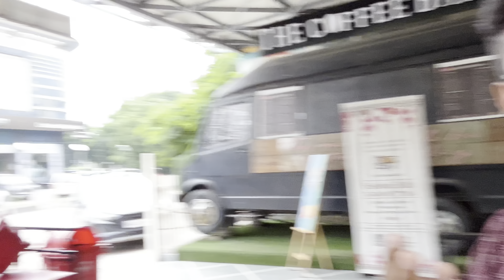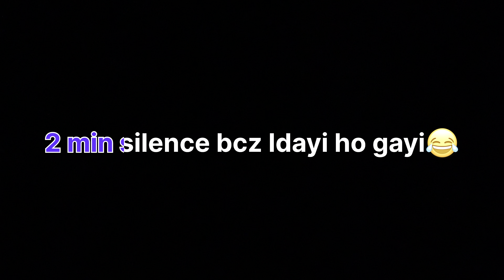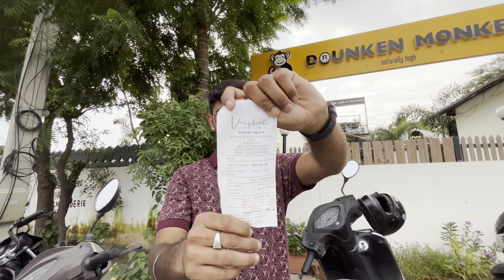My Fiance Says YES To Me For 24 Hours ! Picture Abi Baki Hai Mere Dost !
MY FIANCE SAYS YES TO ME 24 hours challenge